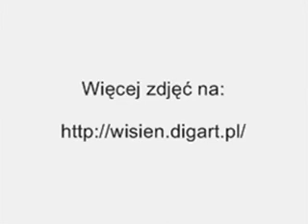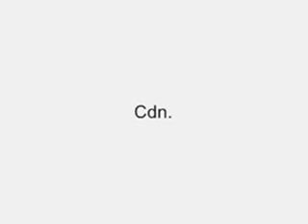Mięguszowiecka Przełęcz Pod Chłopkiem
Pokaz slajdów ze zdjęciami z wyprawy na Mięguszowiecką Przełęcz pod Chłopkiem... zdjęcia prezentowane są chronologicznie od Morskiego Oka, poprzez Czarny Staw pod Rysami,Bandziocha, Kazalnicę, kończąc na przełęczy z widokiem na Wielki Hińczowy Staw i Grań Baszt